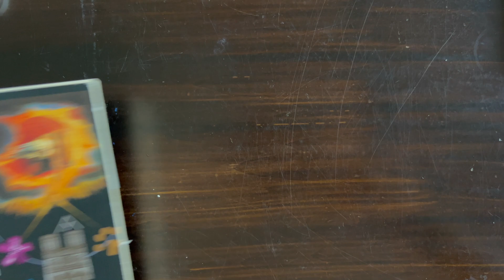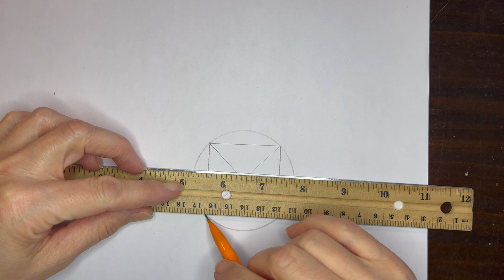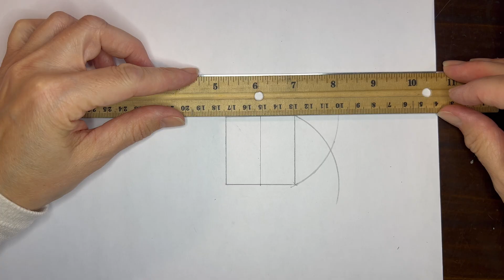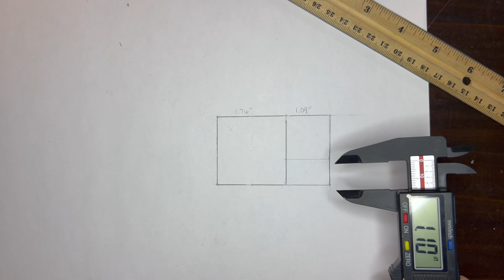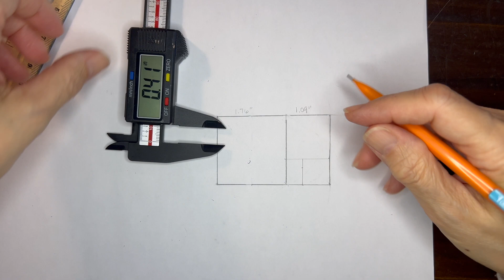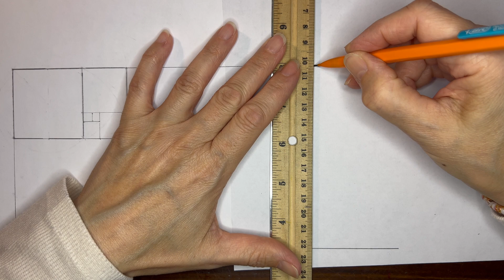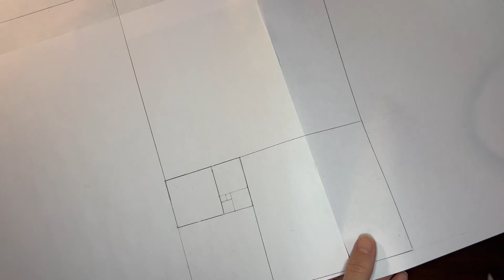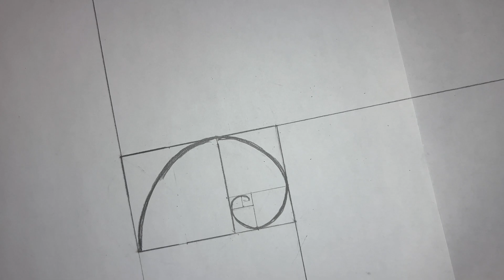How to Make a Golden Spiral | Fibonacci Sequence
The Golden Spiral is unlike any other spiral. While it is often shown in relation to the nautilus or ammonite shell, those shells are not in fact the Golden Ratio. Those shells exhibit a logarithmic spiral, though you can see some similarities. While reading and putting together lessons from the book  A Beginner's Guide to Constructing the Universe: Mathematical Archetypes of Nature, Art, and Science by Michael S. Schneider, we rested on the Pentad (Chapter 5 and the quality of the number 5) for several lessons as we dove deep into the content. We spent much time recreating the demonstrations suggested in the book and explored others not mentioned. While other chapters took a couple days to cover, this chapter took a couple weeks to complete.

While we have become proficient in constructing a pentagon, pentagram, Golden Triangle, and Golden Rectangle, we hadn't yet made a Golden Spiral or compared it to the Archimedean Spiral. Making a Golden spiral by way of constructing a Golden Rectangle is the most involved of the three versions we did. Making nesting Golden Rectangles is challenging only when proper tools are not available. Using our calipers and a mechanical pencil helped increase our accuracy, however after several nesting rectangles, we could not achieve even a fair representation of a golden rectangle and our math proved it. The first several attempts at making nesting golden rectangles with a pencil and ruler resulted in skewed results very quickly.

Once you have achieved the number of nesting rectangles you wish to have, now you may make your spiral. There are three ways to connect your corners to create your spiral: corner to corner with the spiral inside each square, midpoint to midpoint of the square or corner to corner of the square with the spiral outside the square. However you wish to do this, the result will hold the same proportion: The Golden Spiral.